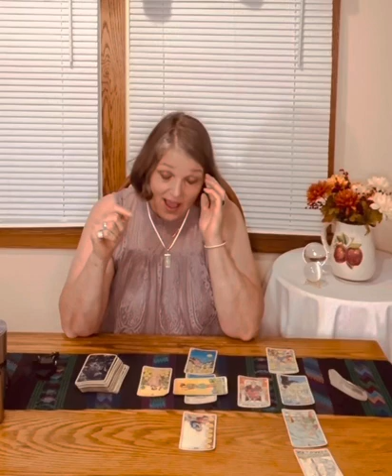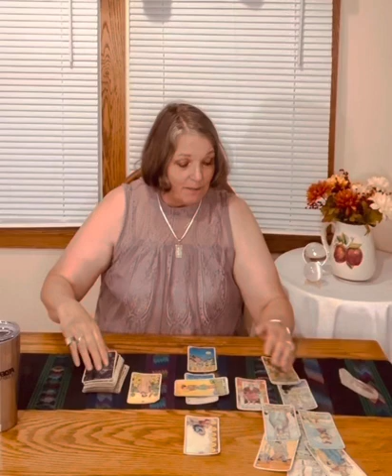Leo September 2022 Mini Tarot Reading by Bonnie Soul Star Bliss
Sorry for the coughing!  Allergies are early.